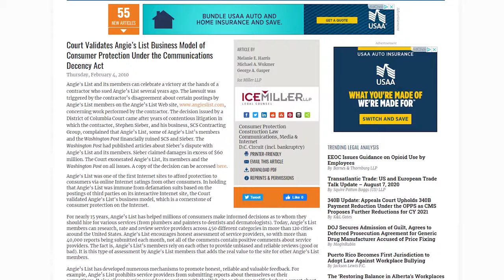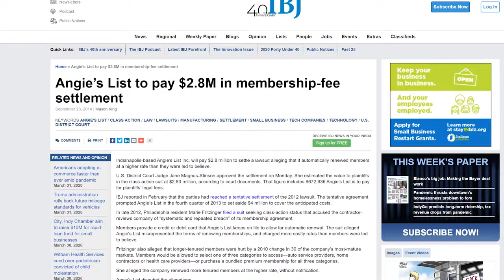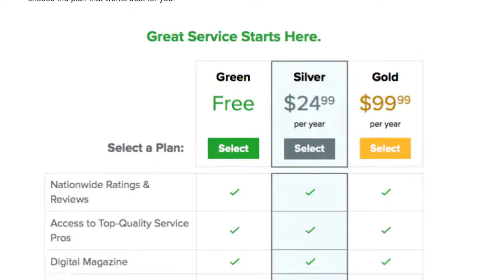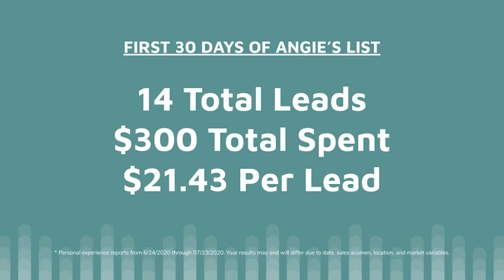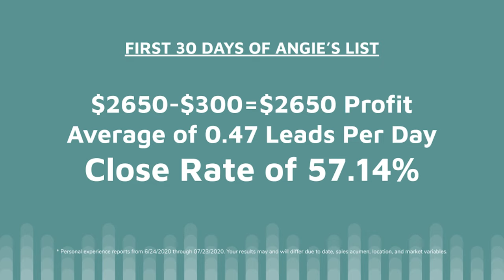ANGIE'S LIST REVIEW & How much money I made in the the first 30 days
I signed up for Angie's List on 6/23/20. Here is a recap of my 30-day review of the service and how much money I made.

Let me know what you want to see more / less of.

Quote of the Day - “Whether you think you can, or you think you can't--you're right.” ― Henry Ford

AMAZON STORE:
Current Surface Cleaner
Current Surface Cleaner Nozzles
Current Pressure Wash Hose
Current Pressure Wash Hose Reel
Current Water Hose
Current Water Hose Reel
Current Wand
Current Wand Tips
Current Wand Extensions